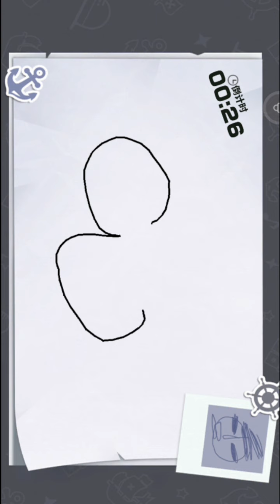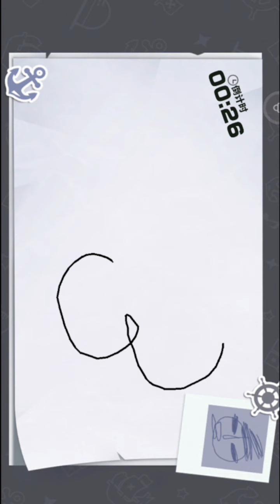Rob Lucci SS Gacha 90 Guarantee (One Piece Fighting Path)